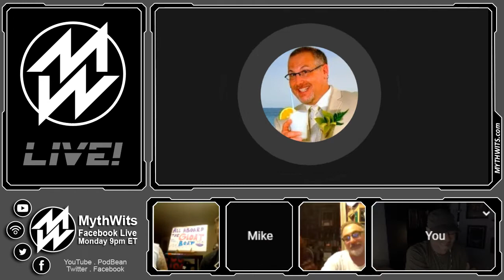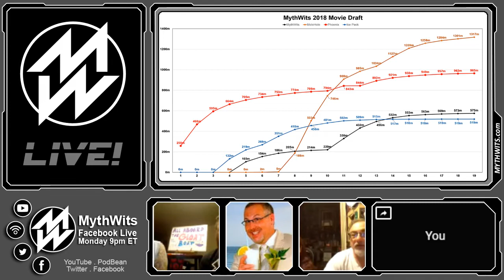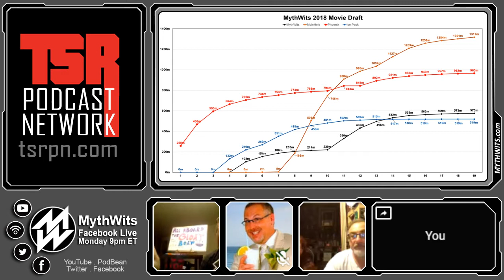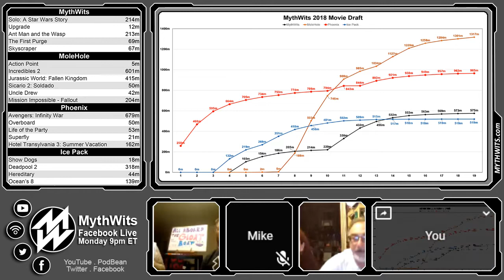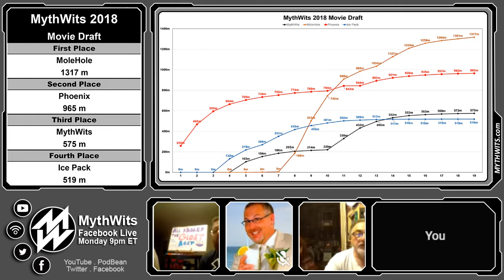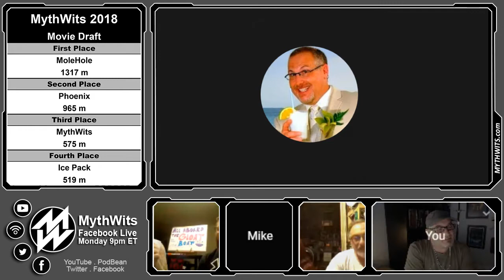535 Draft Wrap-Up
This week we are wrapping up the 2018 Movie Draft. We are joined by Eltopo and Goggs as Team MoleHole, Team Pheonix, Petra and Scott.

MoleHole Radio: the greatest podcast on the inter and outernets.

Dark Phoenix Events: The best in small venue gaming and themed event coordination.

IcePack Games: Game designers that make tabletop and card games.